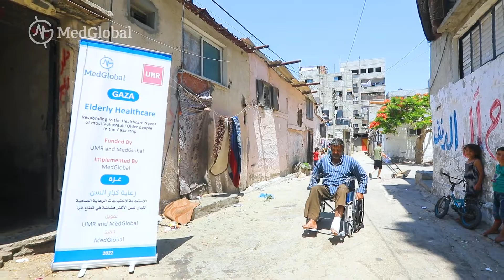Elderly Healthcare, Gaza - MedGlobal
Who is MedGlobal?
We’re an international health and humanitarian NGO that works to create a world without healthcare disparity. In 2020, we served over 1 million people in 11 countries with free and innovative healthcare! Learn more about us and our work